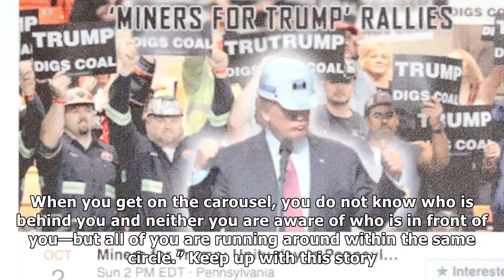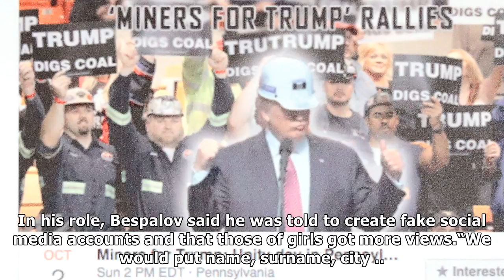Russian trolls targeted the 2016 presidential election with a "merry-go-round of lies"| Trump Break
Russian trolls targeted the 2016 presidential election with a "merry-go-round of lies"| Trump Breaking News
Fake news tweets and social media posts that flooded the internet leading up to the 2016 presidential election came from a Russian troll factory that works around the clock like any IT facility—except...